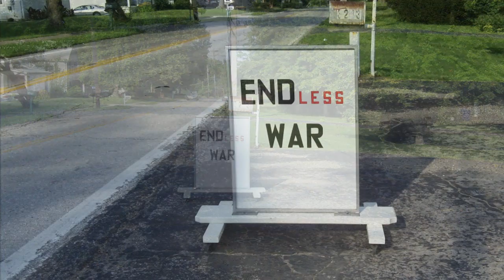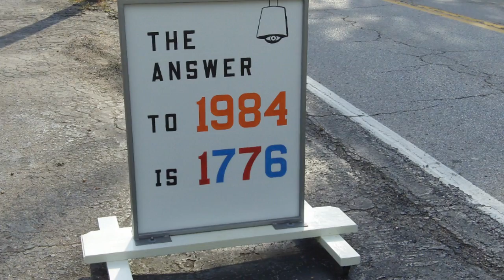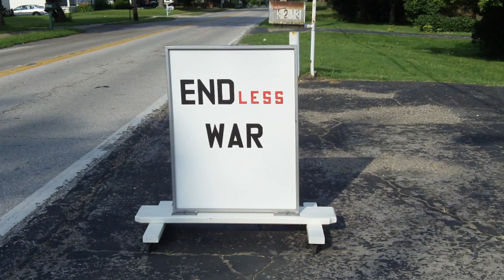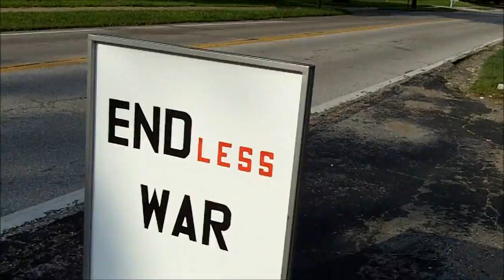Endless War: Where Are the War Protesters?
Endless War: Where Are the War Protesters? This is right out of George Orwell's futuristic novel, 1984.  The U.S. under U.N. control is now engaged in five wars against Middle Eastern countries. The treasonous Obama has violated his oath, and the Constitution of the U.S., by ordered U.S. troops to war without consulting Congress. The corrupt Congress is silent on the matter, having been bought out by globalist interests. This is an impeachable offense against the sovereignty of our nation. This is also the beginning of World War III. The media refuses to cover the topic and the dumbed down American people are oblivious to the truth. Wake up America! Stop this illegal war and bring justice to these war criminals. ALERT: YouTube/Google has censored this video, and other political videos of mine, by the surreptitious and insidious technique of MARGINALIZATION--e.g., by disqualifying it from PROMOTED VIDEOS,  because its content is against their "policy!" Is this okay with you, America? The amount of tyranny we will live under is the amount of tyranny we will tolerate. YOU ARE THE RESISTANCE!